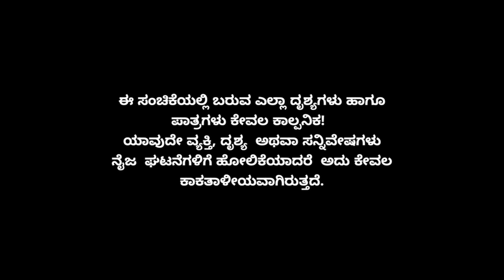Muktha Muktha Episode 119 || TN Seetharam